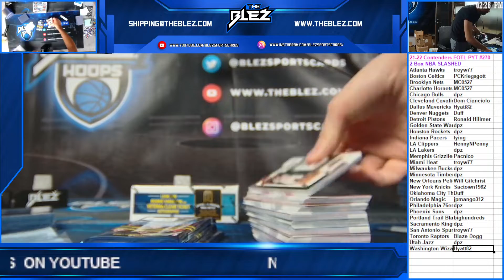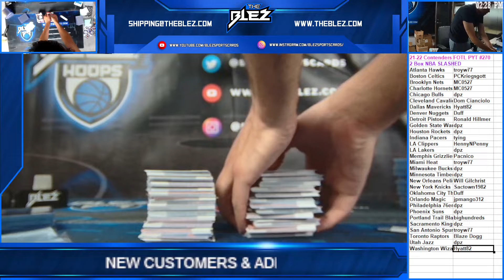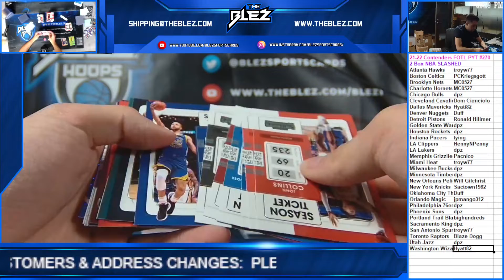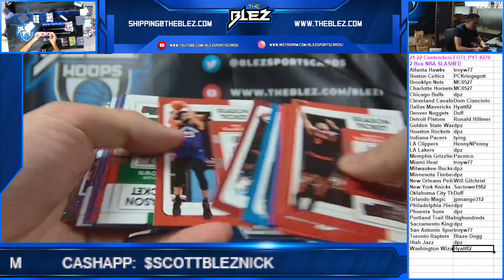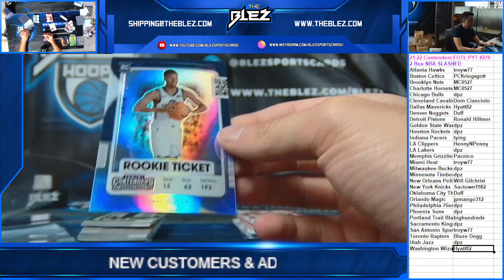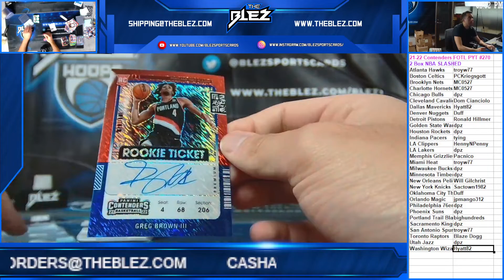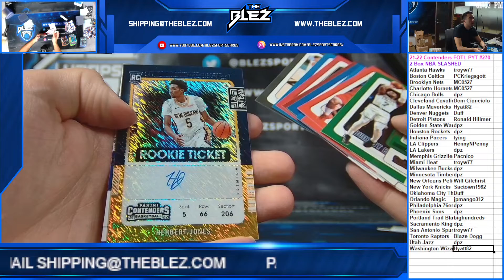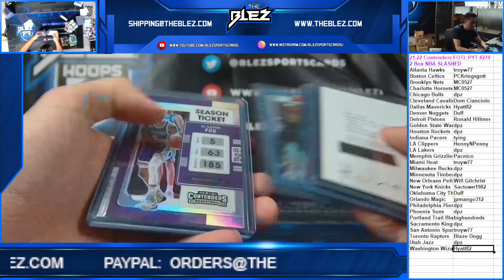2021 22 Panini Contenders FOTL NBA 2 Box PYT #270